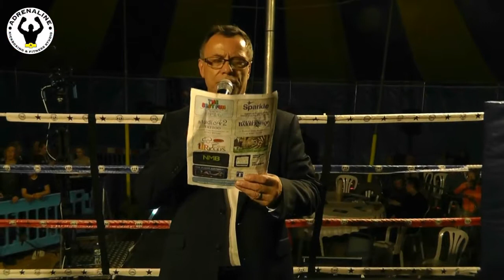FIGHT 9 Commonwealth Title Duchene V Sharrock